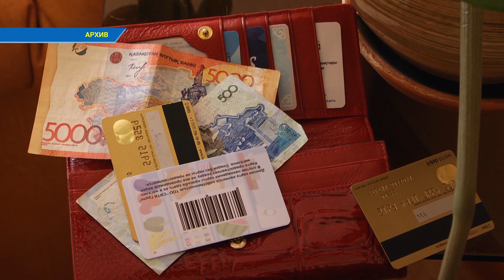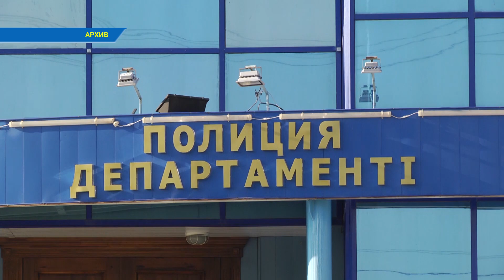Преступный мир (08.10.2022)